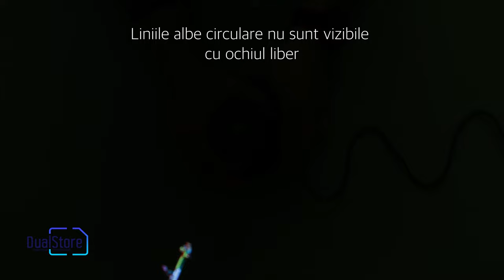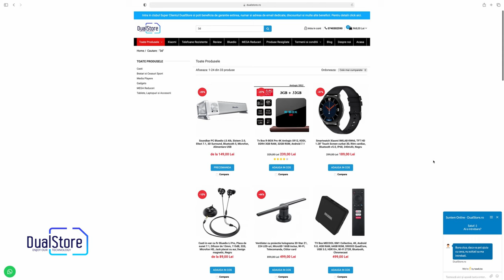3D Hologram Fan - Holograma digitala foto-video cu telecomanda pentru afacerea ta!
Ventilator cu proiectie holograma 3D Star Z1, 224 LED-uri, MicroSD 16GB inclus, Wi-Fi, Telecomanda, Cititor card